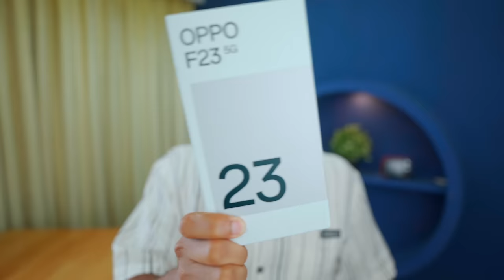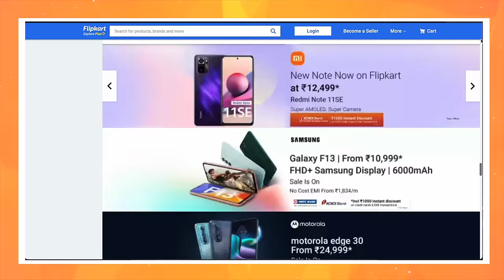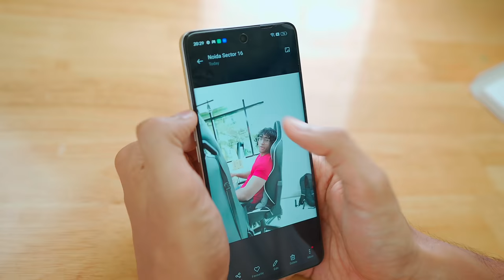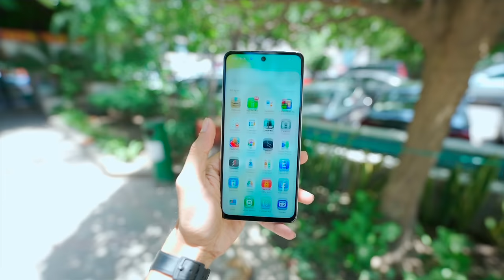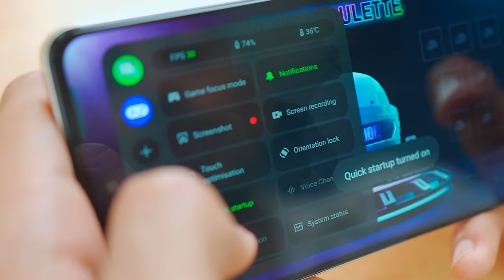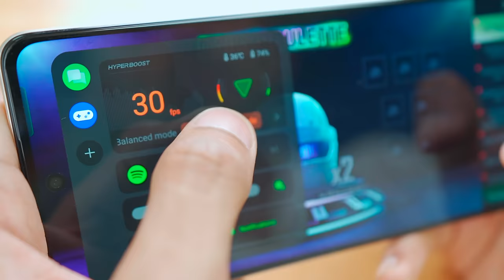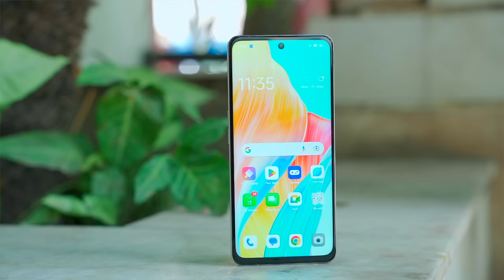OPPO F23 5G Unboxing - I am Confused !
Confusion he Confusion hai !